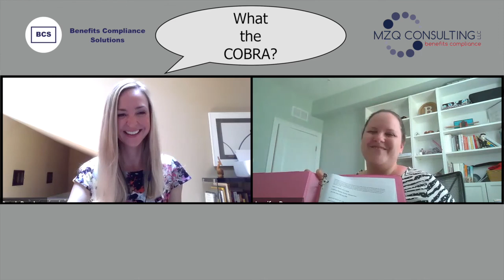COBRA changes announced by DOL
In today's video, Jen Berman of MZQ Consulting and I discuss some of the recent changes announced to COBRA requirements, as well as the new model notices released by the DOL. There's a lot to digest!